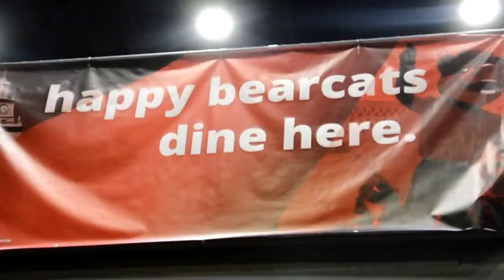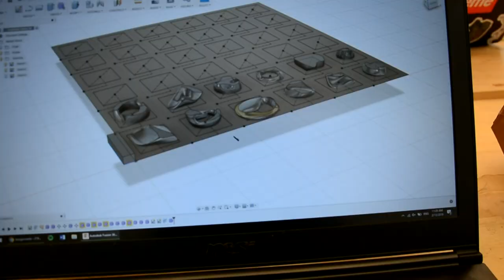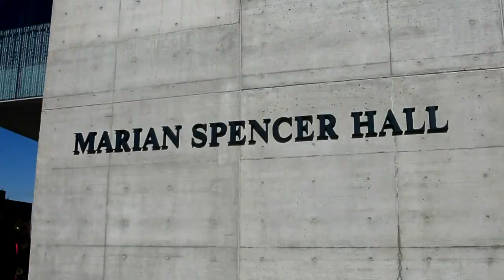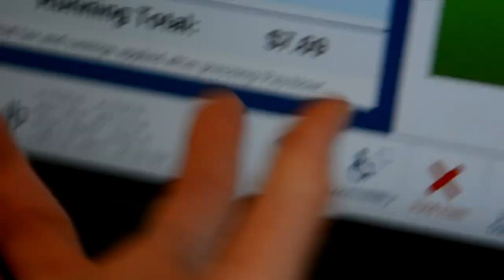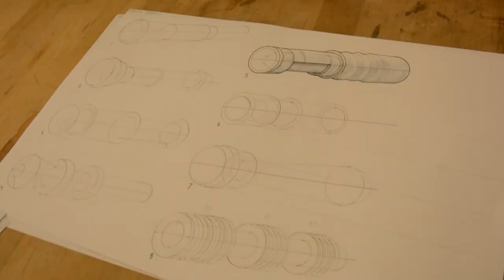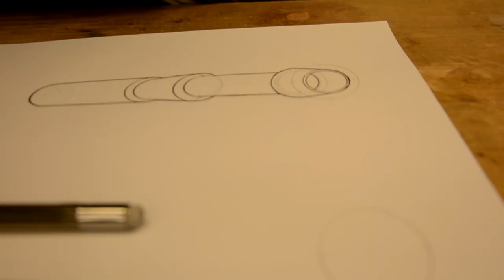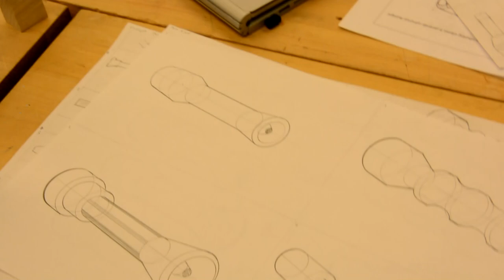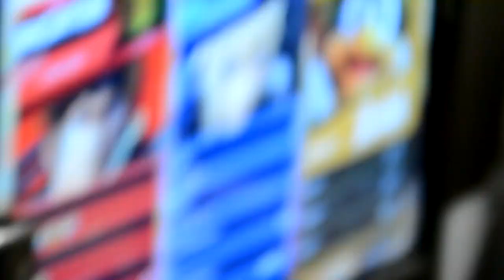Theo's DAAP Day In The Life